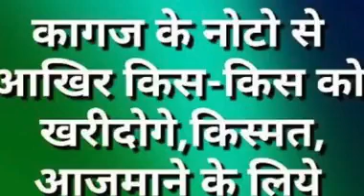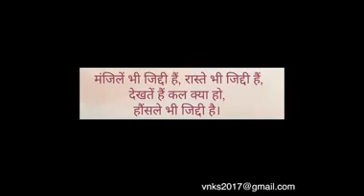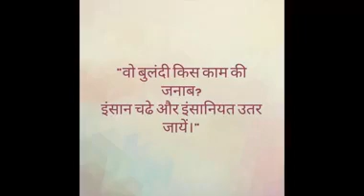Shayari video Sunny bhai 2018